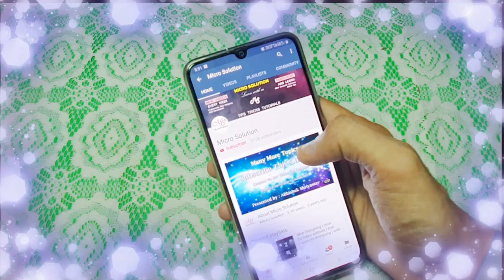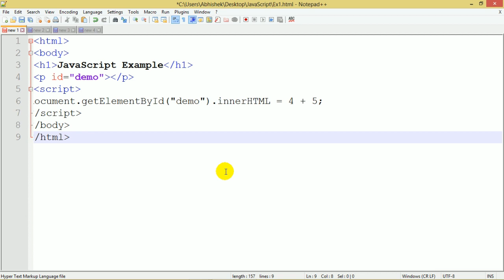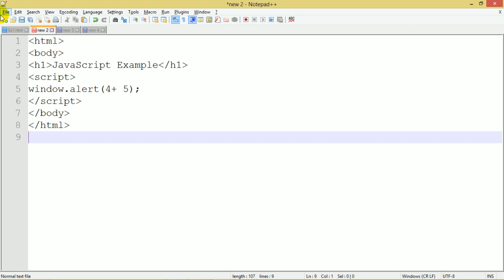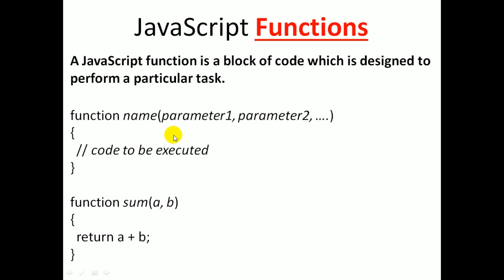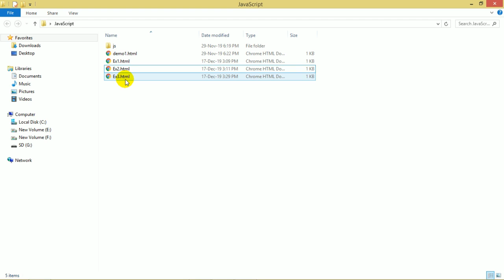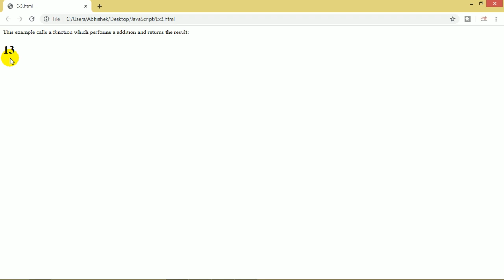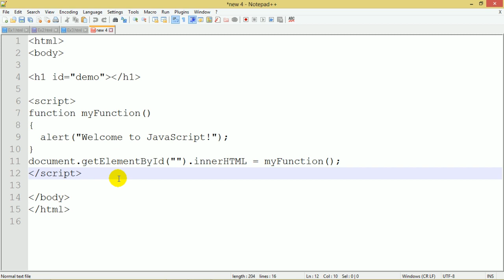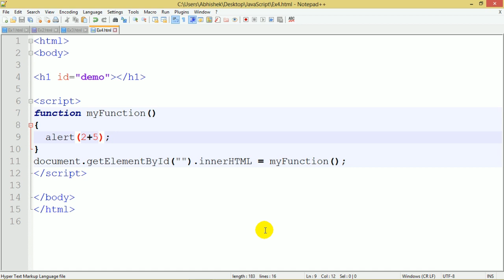JavaScript tutorial for beginners in Hindi | Function in JavaScript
Friends from this video you can learn this topic :
1) How to use document.getElementById function in JavaScript?
2) How to use innerHTML in JavaScript?
3) How to create function in JavaScript?
4) Example of JavaScript Functions.
5) JavaScript tutorial in Hindi for beginners.

► JavaScript All Videos
Our Best Videos Link : (इस चैनल के सभी वीडियो को देखने के लिए इस

Welcome to Micro Solution. So Friends, If you want to know more about channel then watch my videos.
I hope you can find some useful videos for yourself, Thanks.